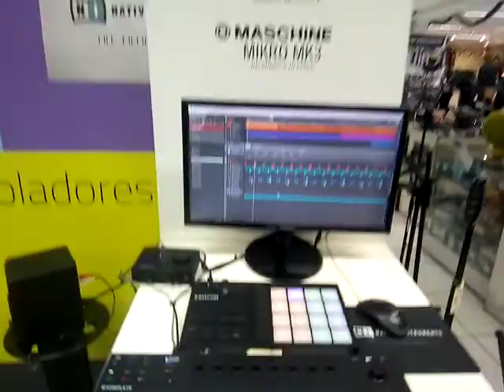Un overview de mi área de trabajo.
Aquí es mi segundo hogar. Se llama Music Depot. Rodeado de Sintes, mezcladoras, software de producción, interfaces, monitores de estudio, micrófonos, controladores. En fin de música.